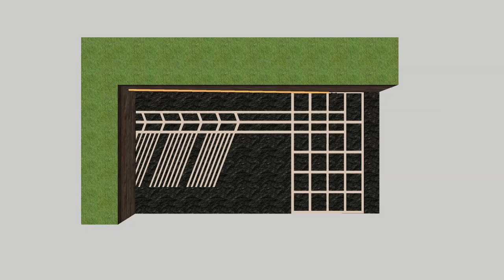Hume Coal Project - Mining System Animation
The Hume Coal Project is a low impact, low cost, underground coal mine. The Project is currently preparing the EIS for submission in 2016.